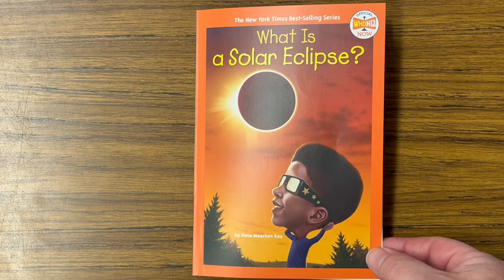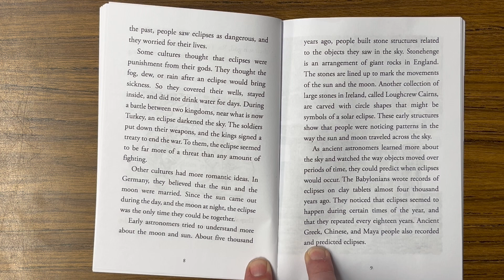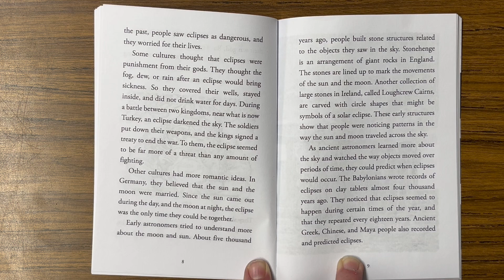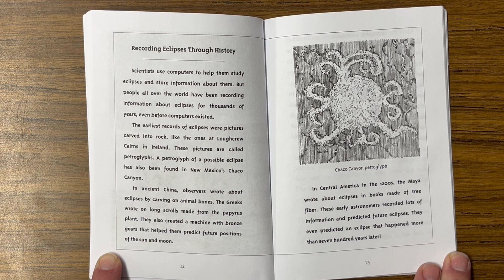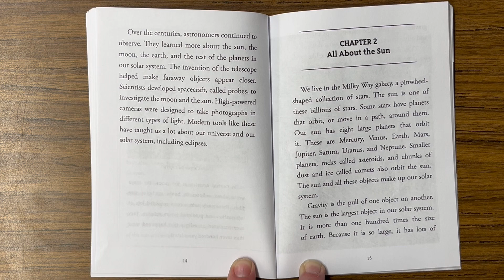What is a Solar Eclipse? - Chapter 1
StoryTime - This ReadAloud is "What is a Solar Eclipse?” which was written by Dana Meachen Rau and illustrated by Gregory Copeland.

According to the publisher… “Learn about the phenomenon of a solar eclipse just in time for the Great American Eclipse that will take place on April 8, 2024 in this title in the Who HQ Now series featuring newsmakers and trending topics.

Just in time for the third North American total solar eclipse of the twenty-first century, this book explains how to safely observe solar eclipses, how long eclipses last, and why they result in a blackout period during the day. Young armchair astronomers and astronauts will be inspired by the wonders of outer space and what exists beyond our atmosphere as they learn more about the moon, the sun, and our earth. What really happens during a solar eclipse and how does it affect the energy in our atmosphere? You'll find the most up-to-date eclipse information in this exciting new book.”

Did you enjoy the book?

You’ll also want this book to share with your kids or students!
It’s “Eclipse” by Andy Rash, and you can find it

Teachers, feel free to check out our Eclipse Text with Comprehension Questions